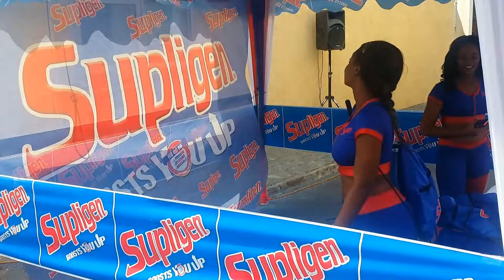NDRC Promo Tour - Portmore 2016 highlights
Video highlights of the NDRC Promo Tour, Portmore on May 7, 2016. Teams RAS Built and Myzery competed for the NDRC Best Team Presentation trophy, with Team Myzery winning for the second consecutive year. The NDRC Portmore Promo Tour precedes Supligen Drag Racing Challenge #2 held on May 29, 2016.